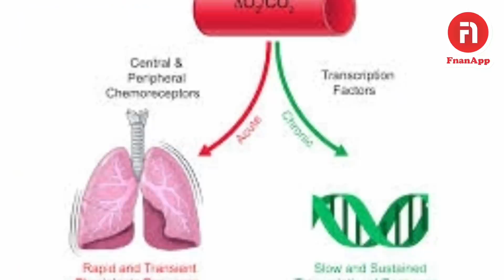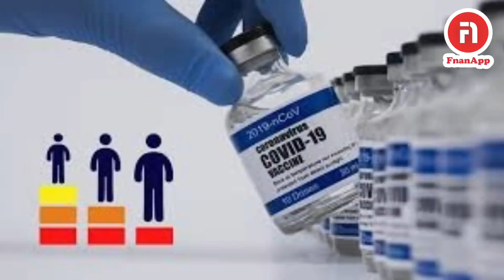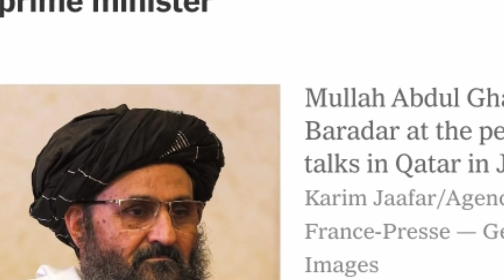ዜናታት ትግርኛ// ሱዳን ንኢትዮጵያ መልሲ ሂባ ሜክሲኮ ምንጻል ጥንሲ ኣፍቂዳ // ብብከላ ኣብ ዝመጽእ እዋን ብዝሒ ሰብ ከይመውት